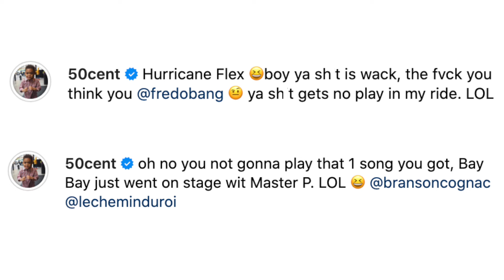50 Cent & Fredo Bang Respond To Hurricane Chris Rant About Not Being Invited To Shreveport Fest! 😡